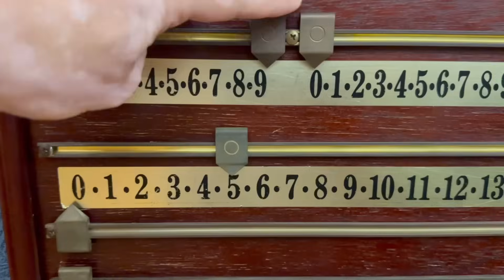大島與龍威《嚇你一跳》特別篇｜超好食慢煮牛扒！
今次真係非常開心嘅生日，有我最鍾意嘅朋友，又有我最鍾意食嘅牛扒，仲可以同佢哋一齊開唱歌一齊傾偈好開心！過了一個非常溫馨的－天！

快啲follow埋我哋IG啦：
我們的Instagram開放了，如果想加入我們一起分享美食，請搜尋：大島與龍威 or 請按以下連結